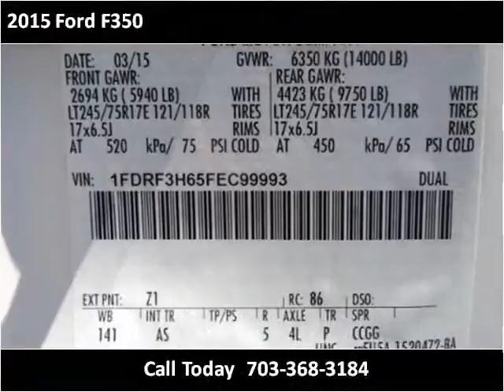2015 Ford F350 New Cars Manassas VA